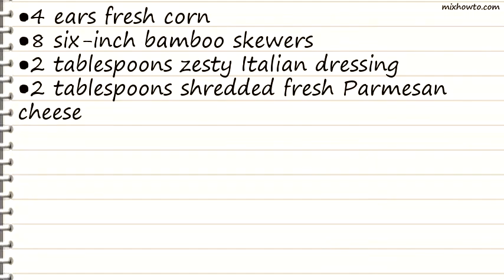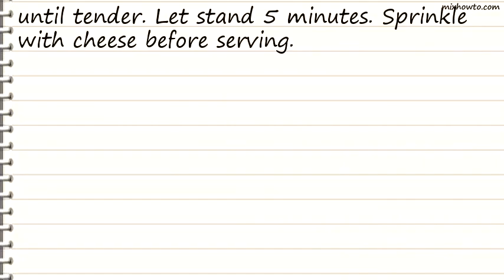Recipe Savory Corn on a Stick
INGREDIENTS:
●4 ears fresh corn
●8 six-inch bamboo skewers
●2 tablespoons zesty Italian dressing
●2 tablespoons shredded fresh Parmesan cheese